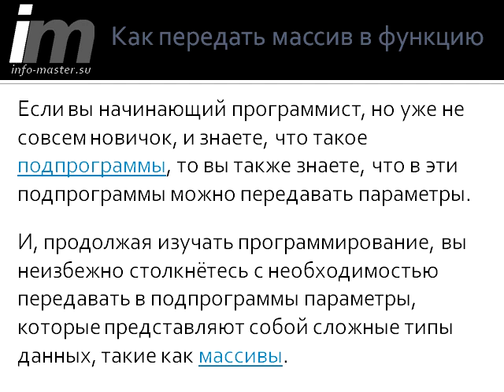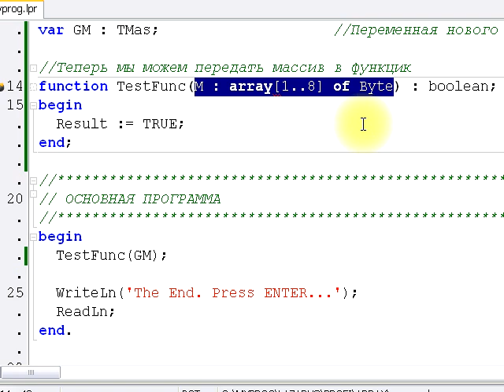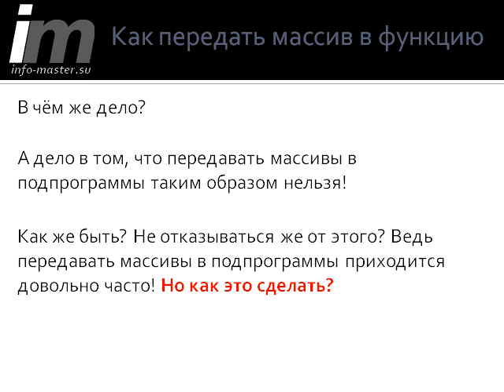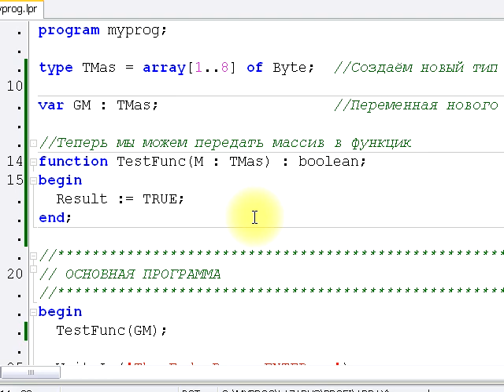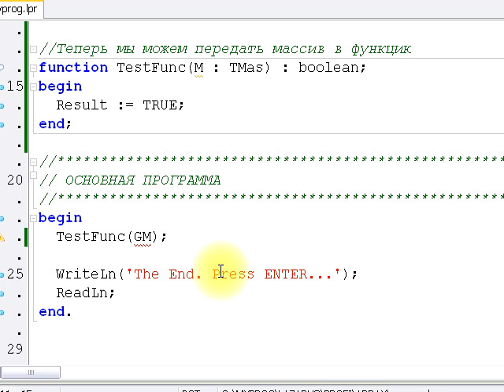Как передать массив в функцию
Как передать массив параметром функции.